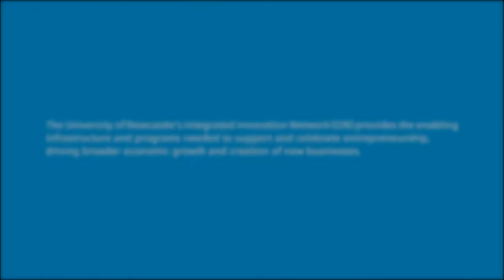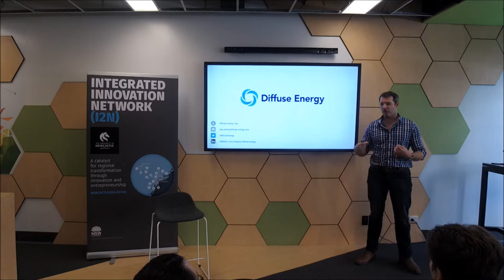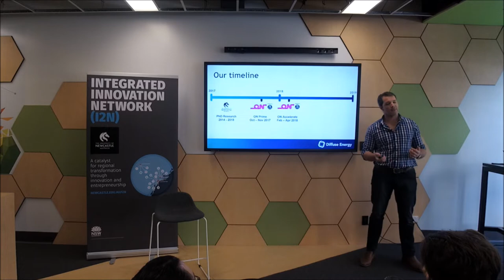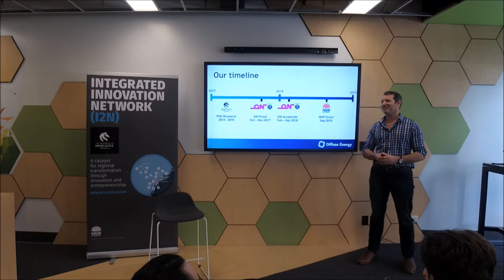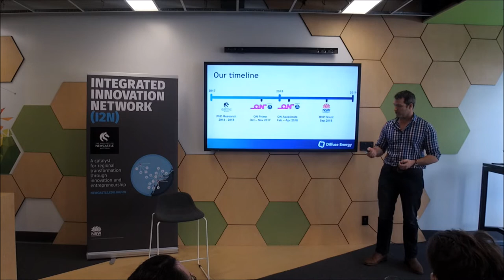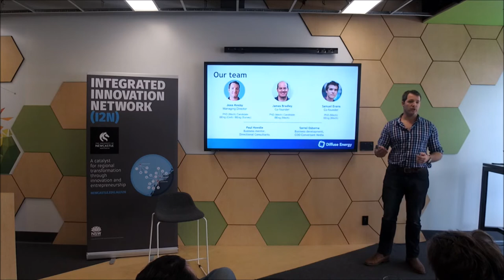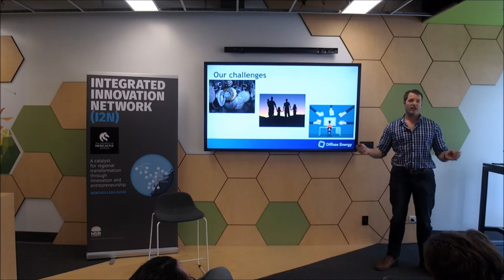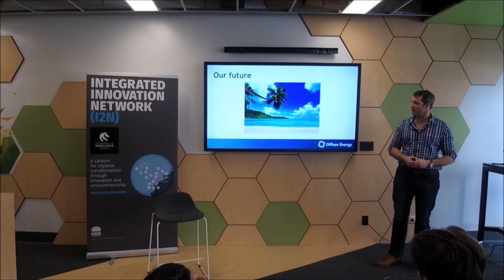Startup Stories - Joss Kesby (Diffuse Energy)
A civil engineer tired of building coal infrastructure, Joss Kesby chose instead to follow his passion for renewable energy and complete his PhD in mechanical engineering. Not an easy feat, but upon convincing UON’s head of mechanical engineering to take him on, he set his sights to developing a wind turbine that has twice the average power output with the added benefit of being quieter and safer. And so Diffuse Energy was born.

Joss, along with his two cofounders, Sam Evans and James Bradley, founded Diffuse and undertook CSIRO’s ON Prime pre-accelerator program to explore the commercial opportunities of his research. Acceptance into the ON Accelerate program – Australia’s national science and technology accelerator – soon followed, and were given the opportunity to pitch their ideas to industry, potential investors and stakeholders across the country.

Having validated their underlying business model, Joss was recognised as the founder who displayed the most ‘entrepreneurial capacity’ during ON Accelerate and received the inaugural Stanford Australia Foundation – CSIRO scholarship, to study at Stanford’s Graduate School of Business. Join us at I2N Hub Hunter Street for Joss’ incredible story so far, and what the future holds for this bright startup.

Recorded 30/08/2018.